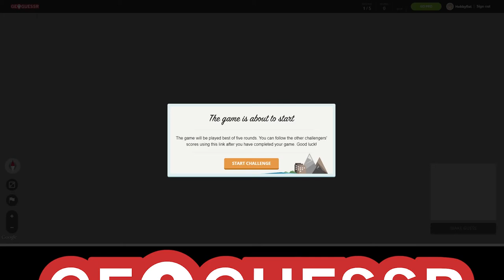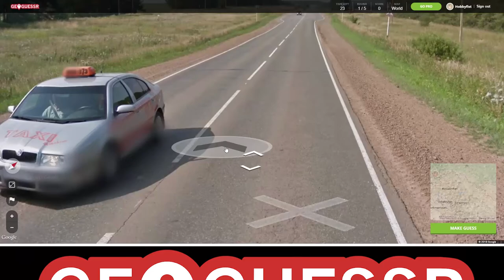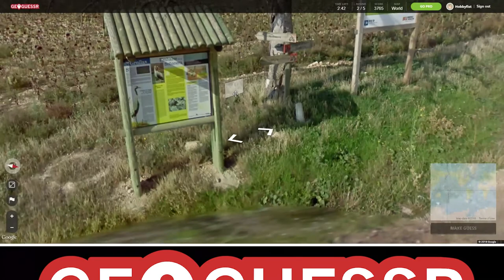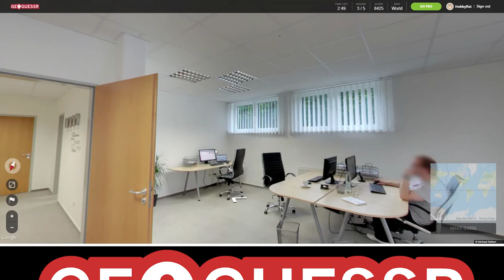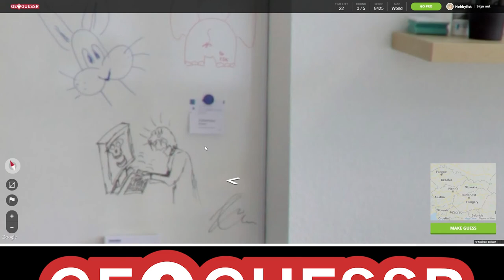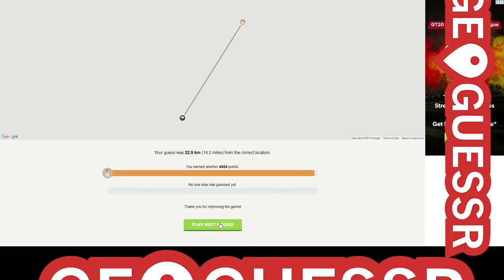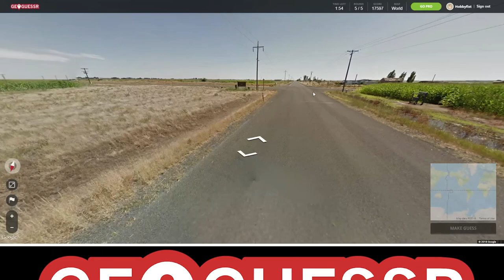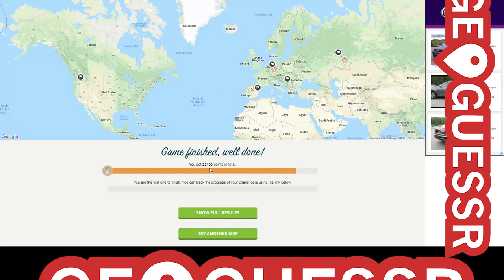Hobbyfist Geoguessr - [Part 97] A Distraction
Goldfish span.